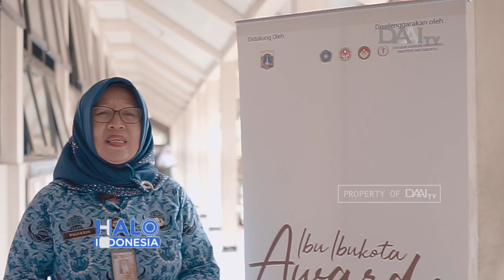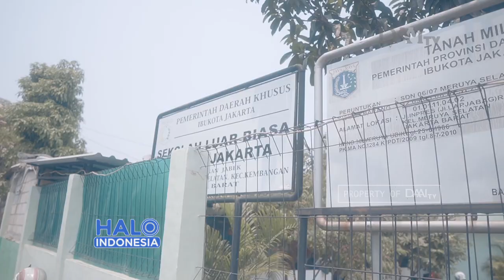Berdaya Bersama Difabel | Nominator Ibu Ibukota Awards 2019